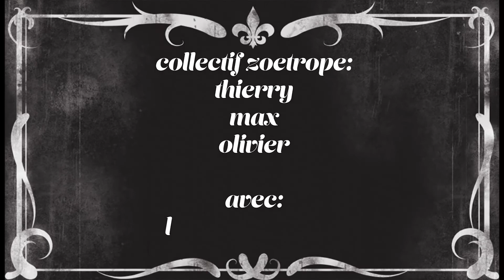Mister Phil Nikon Film Festival 2014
Un ballet effréné entre la couleur et le noir et blanc...
Je suis un choix.
Je suis le noir & blanc ou la couleur

Réalisé par le Collectif Zoetrope: Thierry, Max et Olivier
Avec: Laure & Philippe